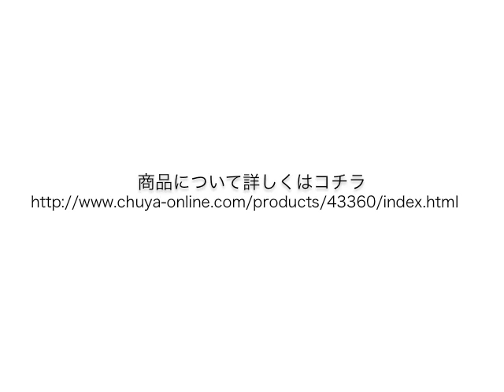【試奏動画】Malekko Heavy Industry FUZZ ファズ ギターエフェクター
WEB通販専門楽器店chuya-online.comがお届けする試奏/デモ動画コンテンツです。今回ご紹介する商品は、「Malekko Heavy Industry FUZZ ファズ ギターエフェクター」です。OmicronシリーズのFUZZは、ゲルマニウムダイオードを採用した昔ながらの作りのファズペダルです。超小型のケースにワイドレンジなファズペダルを詰め込みました。商品について詳し く は、chuya-online.comまで！